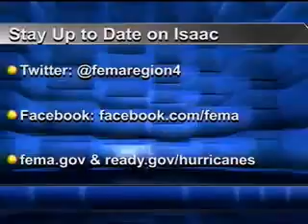WDBD-TV: 'Dogs Against Romney' rally in Tampa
WDBD (FOX) - Jackson, MS
8/26/12